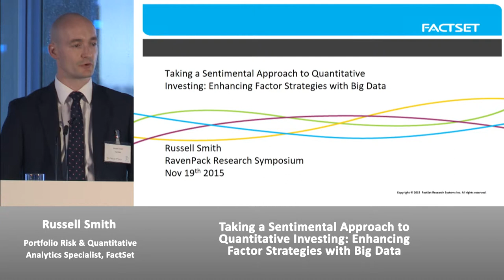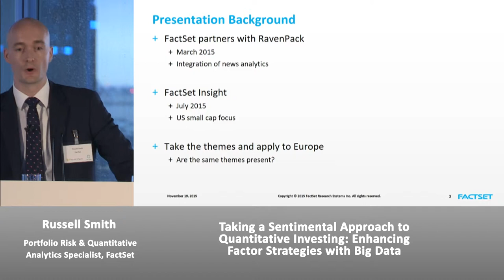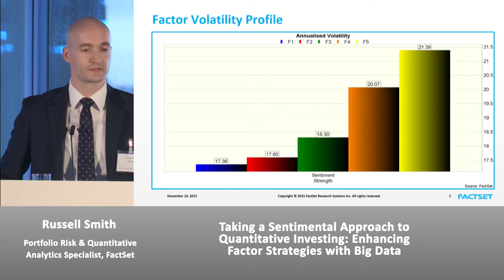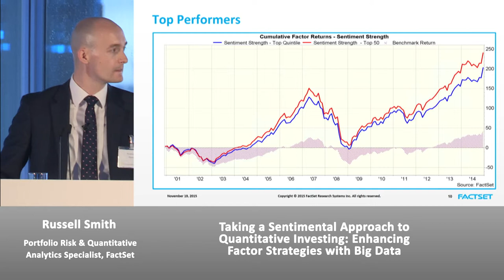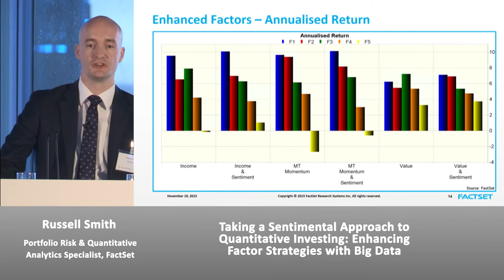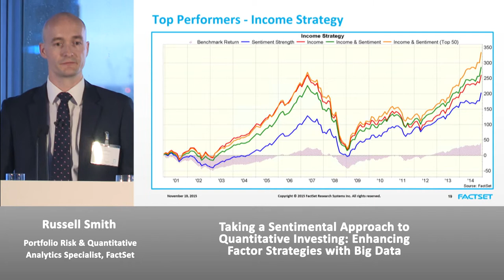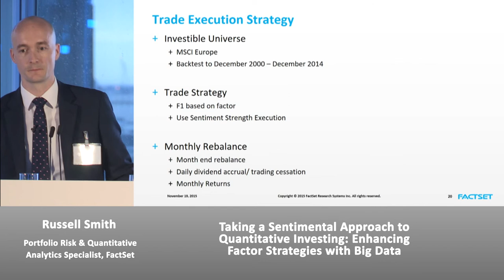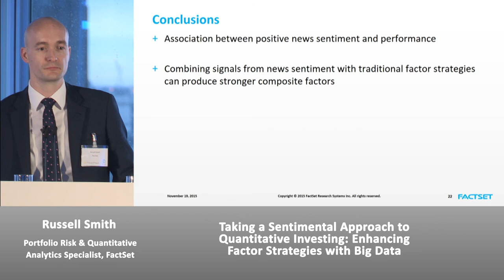Taking a Sentimental Approach to Quantitative Investing: Enhancing Factor Strategies with Big Data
Russell Smith, Portfolio Risk & Quantitative Analytics Specialist, FactSet.

Session recorded at RavenPack / Dow Jones Research Symposium entitled "Creating and Combining Alpha Streams from Big Data", London, Nov 19, 2015.

At its essence, quantitative investing relies on the identification of signals to generate alpha. One of the main criticisms of this approach is that the signals created often rely on company data and can therefore lack human insight. In modest terms a machine simply cannot read and react to the news in the same way that an analyst can.

With recent developments in big data, we are starting to see a shift in this paradigm. In this presentation Russell will be looking at how big data concepts, specifically RavenPack’s News Sentiment indicators, can be combined with traditional factor strategies to provide more intelligent factor signals.